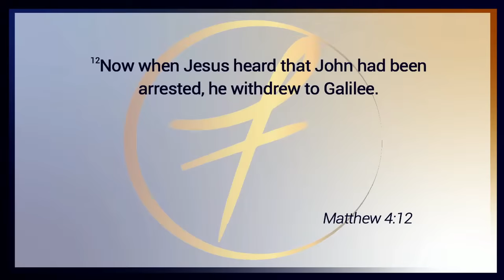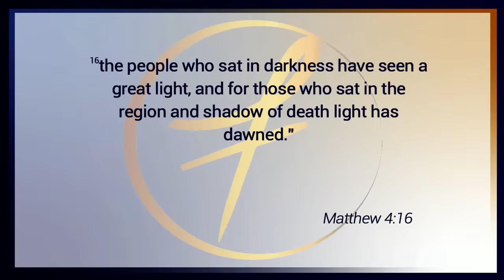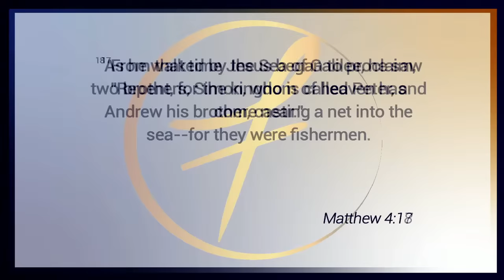The Fairfield Experience • Sunday, January 7, 2024 • Pastor Eric George Vickers, Sr.